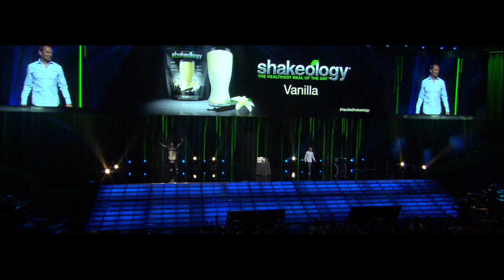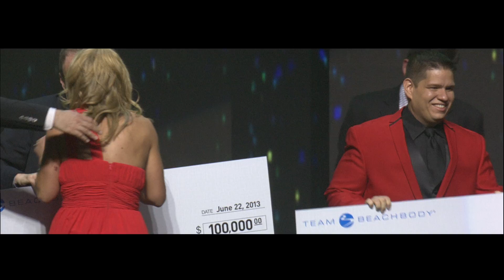Check out Coach Summit 2013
See why Coach Summit 2013 was bigger and better than ever!

Beachbody® is committed to its core mission of helping people achieve their goals and enjoy a healthy, fulfilling life. As a Coach, you'll become part of that mission, empowering people to be the very best they can be.

There's never been a better time to be a Coach. With more than two-thirds of all Americans considered either overweight or obese, you'll play an important role in helping to end the trend of obesity once and for all.

Team Beachbody.com
TBBCoach411
Beachbody
Fitness
Workout